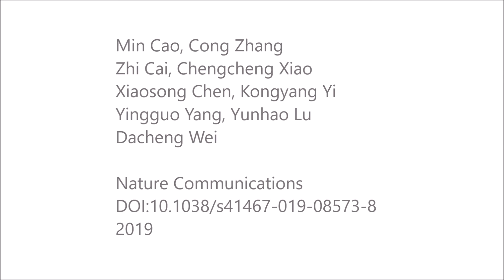Enhanced photoelectrical response of thermodynamically epitaxial organic crystals at the two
Enhanced photoelectrical response of thermodynamically epitaxial organic crystals at the two-dimensional limit. Min Cao et al (2019), Nature Communications

Owing to strong light-matter interaction, two-dimensional (2D) organic crystal is regarded as promising materials for ultrasensitive photodetectors, however it still received limited success due to degraded photoelectrical response and problems in controllable growth.

Here, we find the growth of 2D organic crystal obeys Gibbs-Curie-Wulff law, and develop a seed-epitaxial drop-casting method to grow millimeter-sized 1,4-bis(4-methylstyryl)benzene 2D crystals on SiO2/Si in a thermodynamically controlled process. On SiO2/Si, a distinct 2D limit effect is observed, which remarkably enhances internal photoresponsivity compared with bulk crystals.

Experiment and calculation show the molecules stack more compactly at the 2D limit, thus better molecular orbital overlap and corresponding changes in the band structure lead to efficient separation and transfer of photo-generated carriers as well as enhanced photo-gating modulation.

This work provides a general insight into the growth and the dimension effect of the 2D organic crystal, which is valuable for the application in high-performance photoelectrical devices.